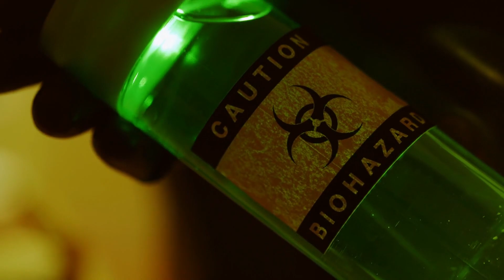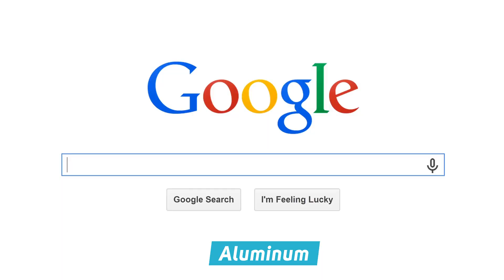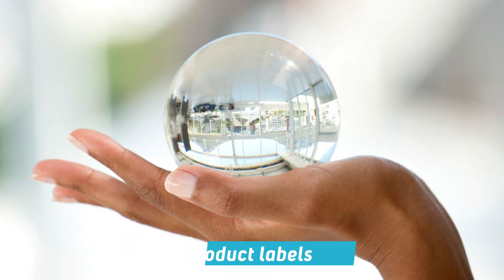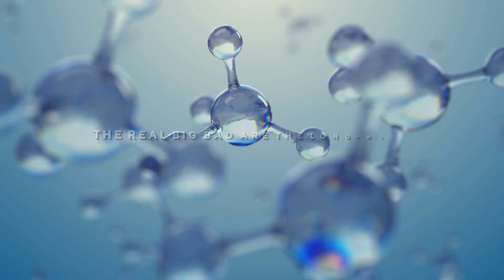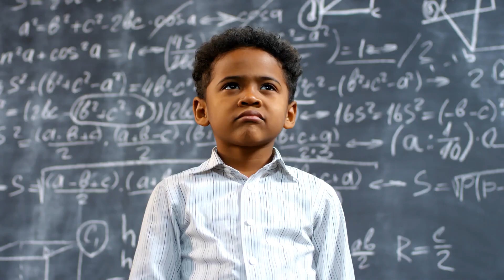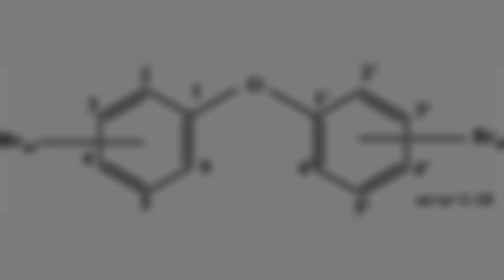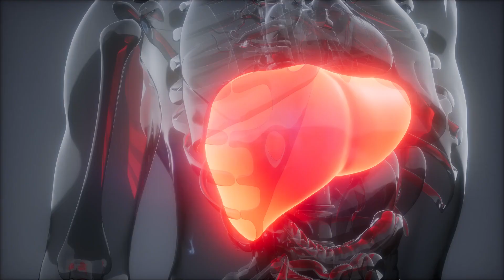10 Deadliest Substances We See Daily | Flux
10 Deadliest Substances We See Daily
Hello, everyone! Today we present the most toxic and deadliest substances we see and use in everyday products.
Did you know that you’re not as safe as you might think you are? Dangerous chemicals lurk all the time in your surroundings. They’re hiding in your lipsticks, in your deodorants, and even in the very air, you breathe.
In today’s video, we’ll be talking about the ten deadliest substances that can kill you. When we’re finished, you’ll be making some drastic life changes. Don't believe us? Why don't you settle in your chair and watch till the end to find out everything?
ThAt way you won’t miss out on any of our future videos. With that out of the way, let’s start.

00:00 Intro
00:42 Antiperspirants
01:36 Glycol Ethers
02:24 Pesticides
02:49 Lead
03:31 Carcinogens in cosmetics
04:34 Air pollution
05:19 Polytetrafluoroethylene
06:13 Polybrominated diphenyl ethers
06:54 Phthalates
07:41 Mercury